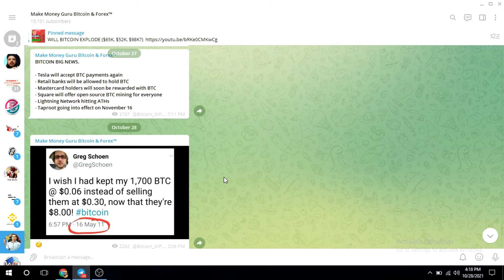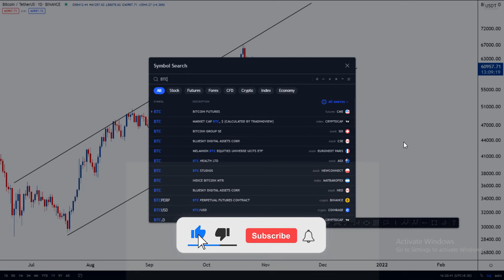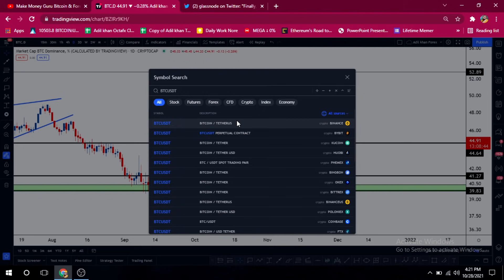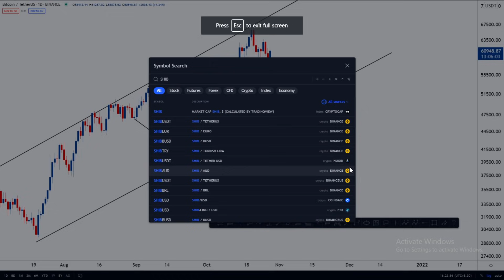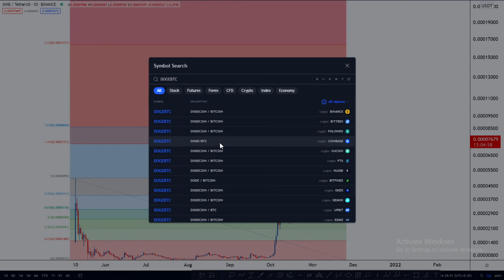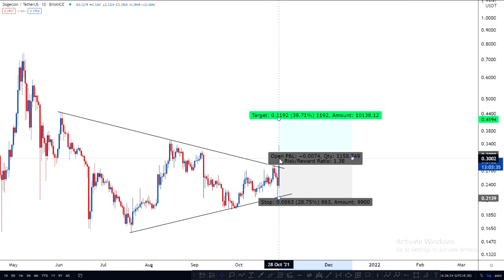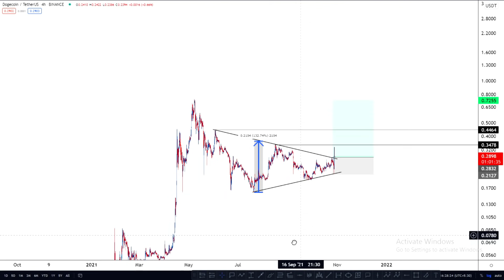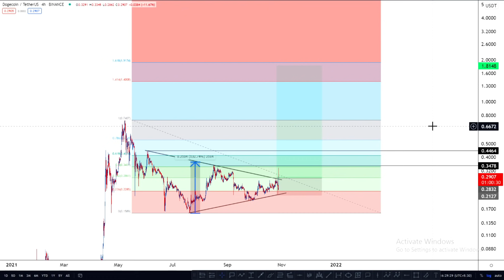REASON FOR BITCOIN DUMP {SHIB 300% DOGE COIN READY FOR PUMP}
📚Technical Analysis of the Financial Markets:

📚Market Wizards: Interviews with Top Traders:

📚The Intelligent Investor:

📚Rich Dad Poor Dad:

✌️Adil Khan.